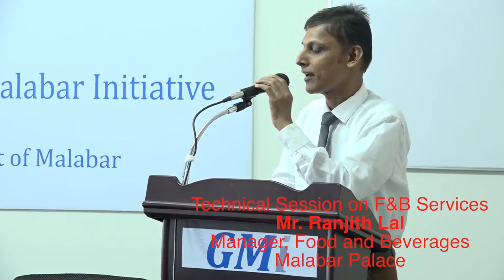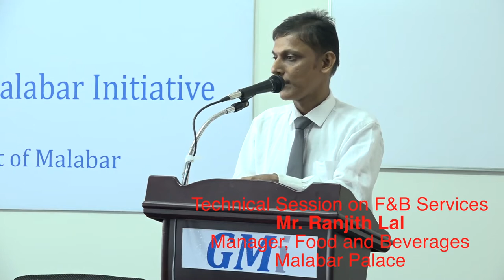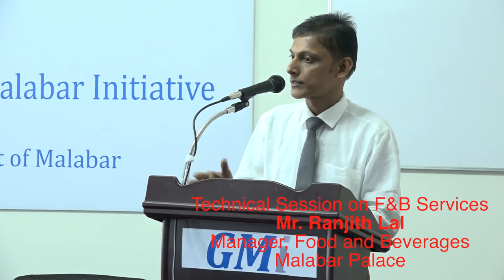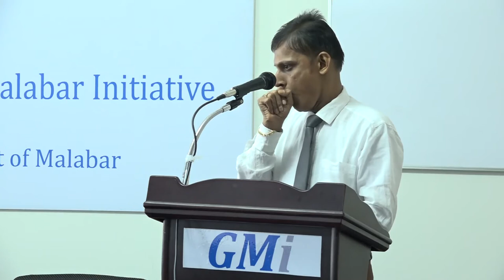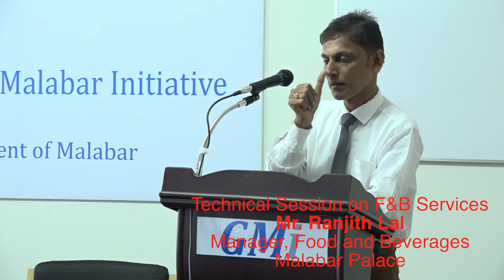GMi-Homestay/Farmsaty Training - Speaker : Mr.Ranjith lal, Malabar Palace.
GMi-Homestay/Farmsaty Training Program, Technical Session on F& B Services : Mr.Ranjith lal, Manager, Food & Beverages, Malabar Palace.
GMi Conducted a Training program for Homestay / Farmstay entrepreneurs on 5th December 2017 at GMi hall.